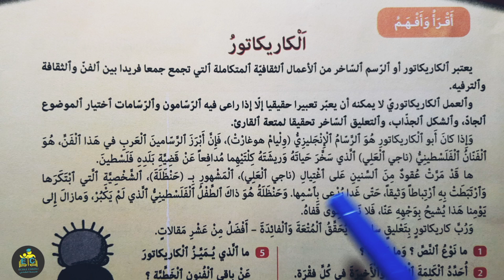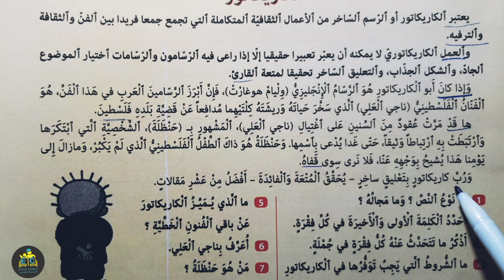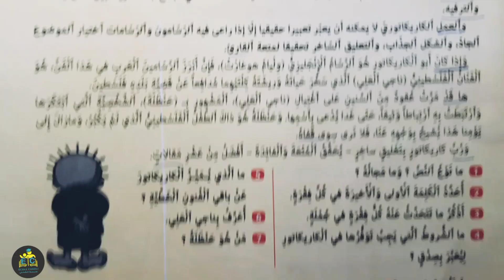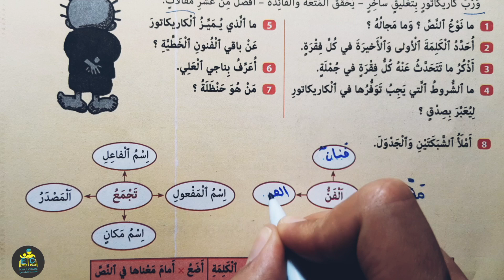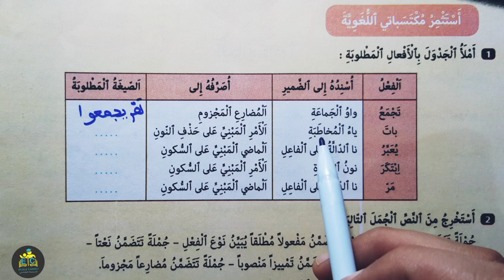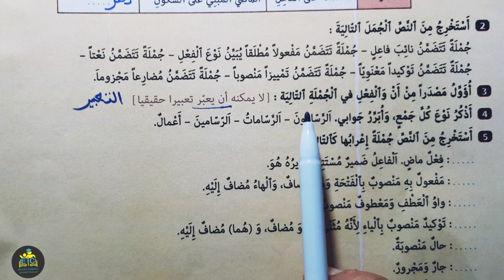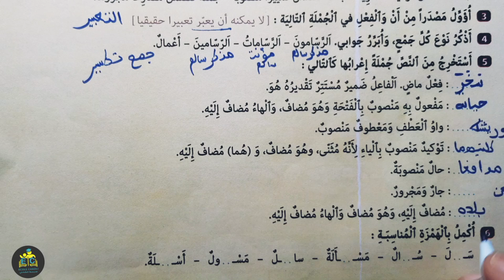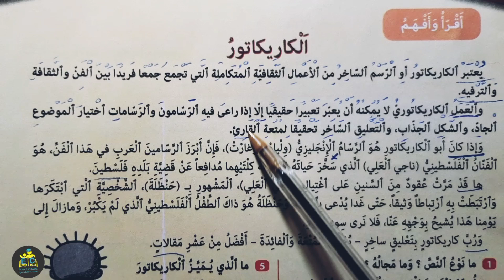كتابي في اللغة العربية الصفحة 237 238 السادس ابتدائي الطبعة الجديدة 2022